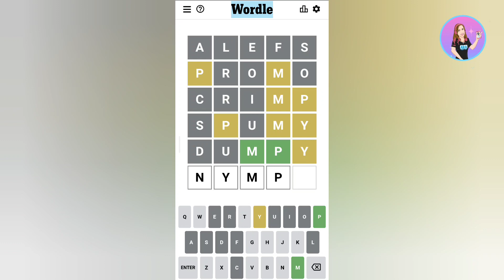Wordle - A daily word game March 27, 2022 Answer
Créditos/Credits:
Música/Music: Balloon